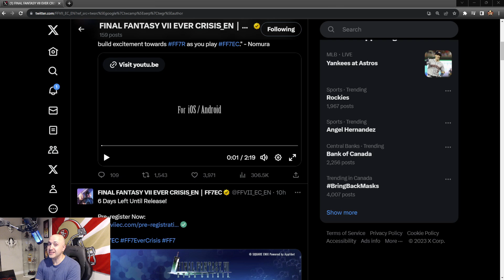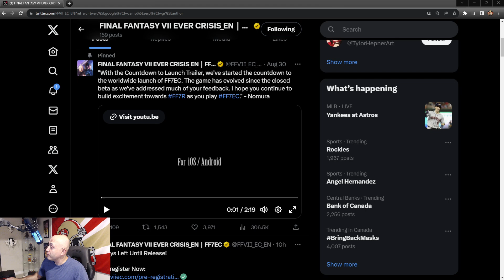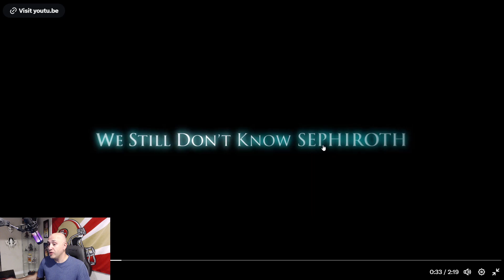[FF7: Ever Crisis] - Countdown Trailer IS INSANE! Theories, New costumes & FINALLY Young Sephiroth!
Hey guys,

so this made my day! This trailer is EXACTLY what I wanted to see because it got me excited and asking more questions! Finally get to see some more of Sephiroth!